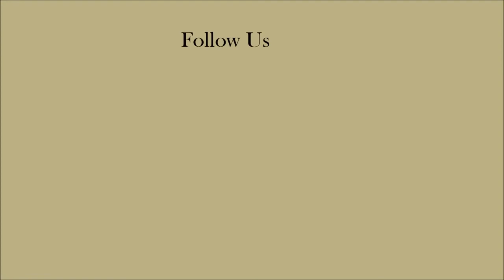Rare Strange Salpa Maggiore Creature Captured In New Zealand